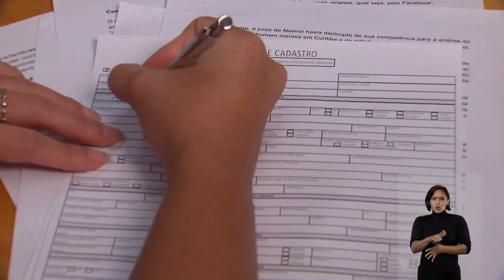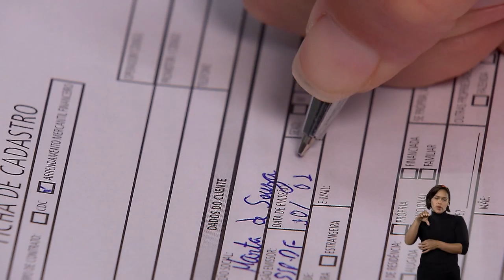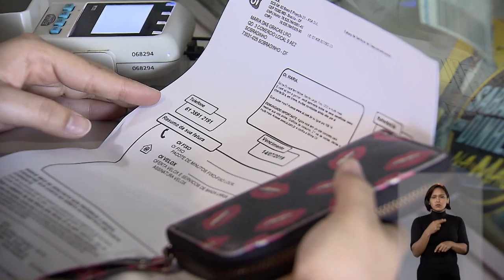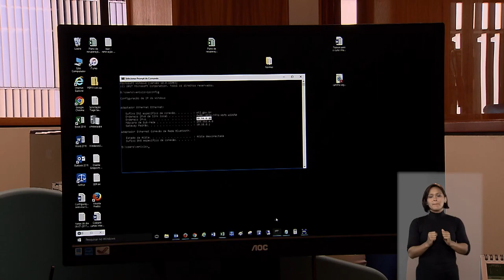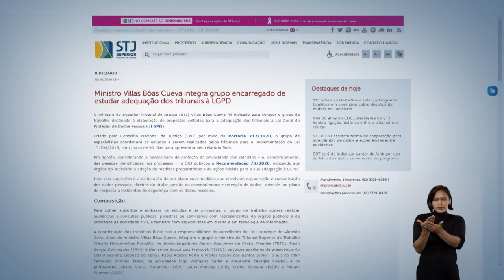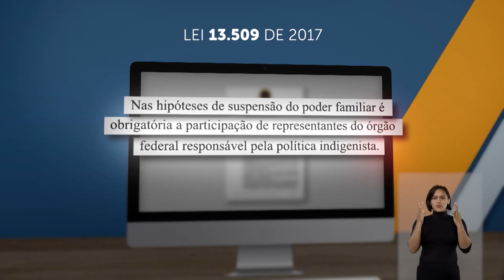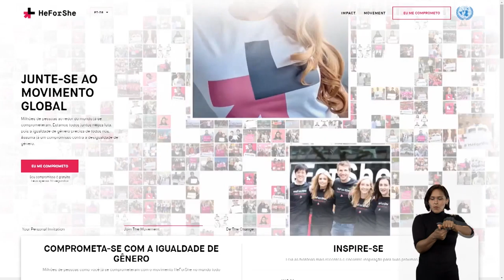STJN nº 290: STJ Notícias traz reportagem especial sobre a Lei Geral de Proteção de Dados - 26.10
A Lei Geral de Proteção de Dados (LGPD) criou regras para o tratamento de informações pessoais, com o objetivo de proteger direitos fundamentais, como a liberdade e a privacidade. Além do próprio cidadão, empresas públicas e privadas e instituições, como os tribunais, precisam se adequar à legislação, que entrou em vigor há mais de um mês. Desta forma, o Superior Tribunal de Justiça (STJ) criou uma comissão para implementar a LGPD na corte. Os trabalhos já começaram e esse é o assunto da reportagem especial desta semana do programa STJ Notícias - produzido pela Coordenadoria de Rádio e TV do STJ.
O STJ Notícias mostra ainda que, de forma inédita, o presidente do STJ, ministro Humberto Martins, vai receber a população em audiências presenciais. É o programa Fale com o Presidente – de mãos dadas: magistratura e cidadania. Os atendimentos estão sendo agendados pela Ouvidoria do tribunal e o primeiro encontro acontecerá no dia 28 de outubro.